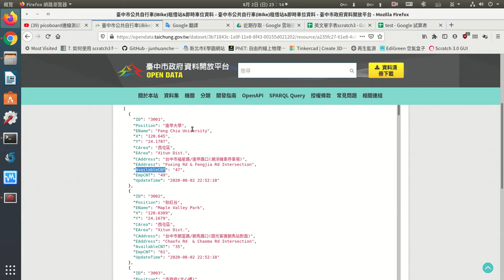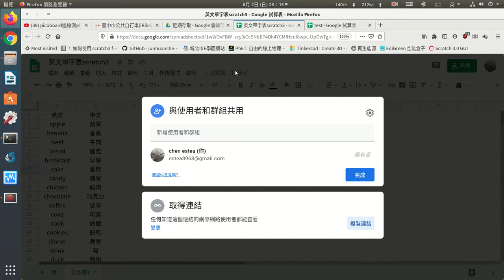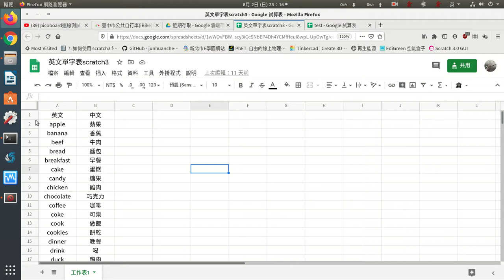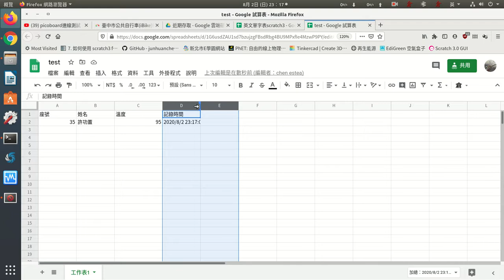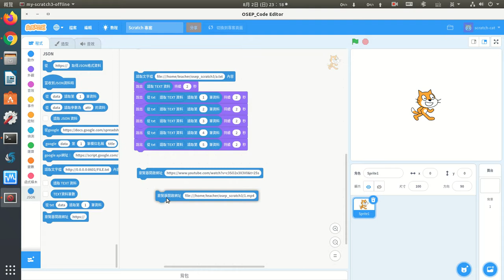scratch3 json擴充積木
scratch3 json擴充積木示範